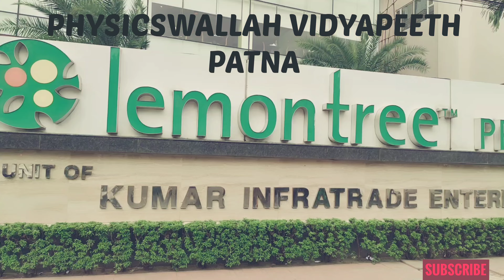Neet🩺🥇Jee🥇🏆 PhysicsWallah Vidyapeeth 🥳pure offline centre,Patna Bihar.pw🏬patna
Tour of physics wallah patna bihar, pure offline coaching centre for neet & jee mains. No hybrid classes offline classes with best faculties. Gandhi maidan gate number 10 to exhibition road canara bank near hotel Lemontree . 200 meters from Gandhi maidan gate no 10, 500 meters from Patna junction.# crack neet ,# jee mains# pw#vidyapeeth#best teachers#alakh panday#exhibition road#patna# bihar